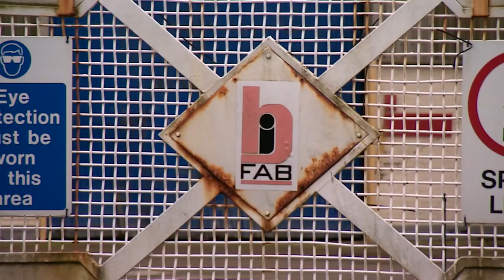STV Lunchtime News